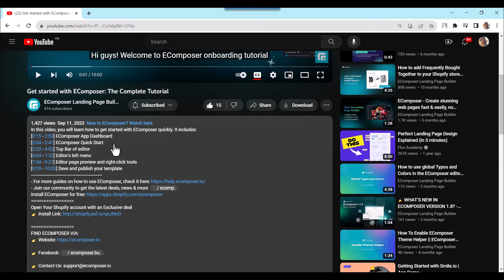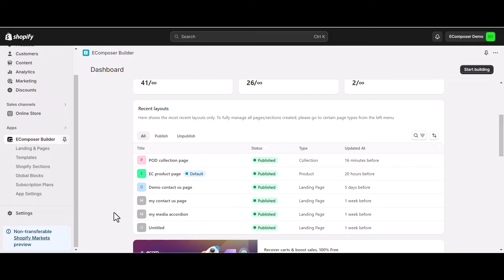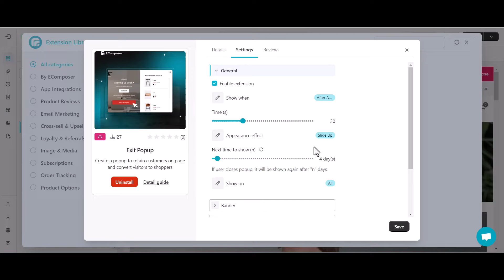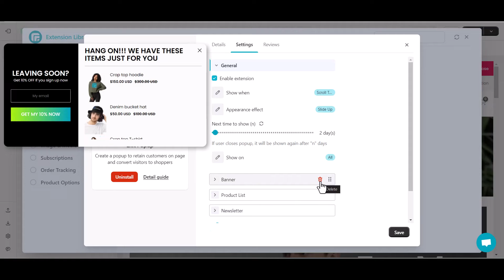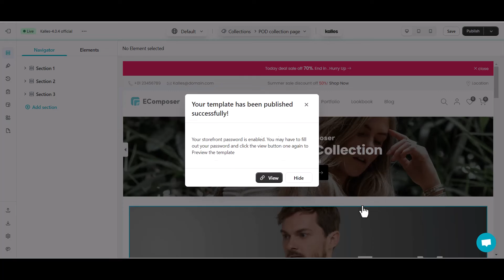How to create Exit Popups for Shopify and boost conversion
Are struggling with Shopify cart abandonments?  Feeling frustrated by missed conversion opportunities?  Don't worry, EComposer Exit Popups are here to save the day!
In this actionable tutorial, we'll show you how to create eye-grabbing popups that:
[2:44 - 3:00] Boost sales with irresistibly targeted offers and tempting discounts
[3:01 - 3:20] Showcase your top products right when customers are ready to buy ️
[3:21 - 3:31] Capture valuable email leads for future marketing campaigns
🎬 Timestamps:
[0:00 - 0:42] Why does you Shopify store need Sale-driven Exit popup?
[0:42 - 2:44] Configure general setting of EComposer Exit popup
[2:44 - 3:32] Customize single exit popups
[3:32 - 5:01] Customize combined exit popup

Open Your Shopify account with an Exclusive deal